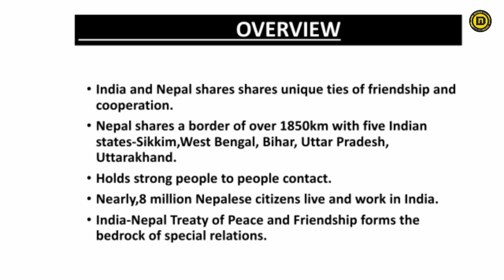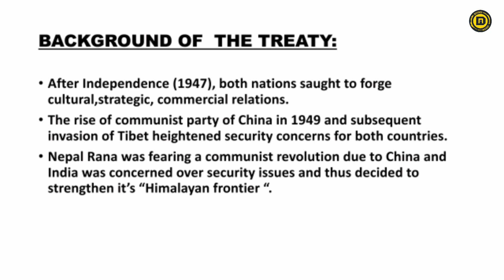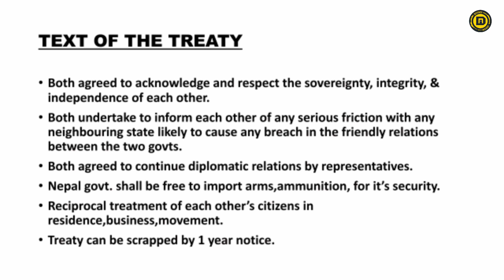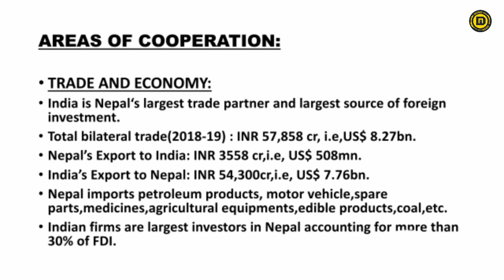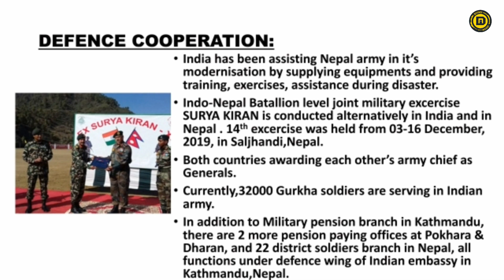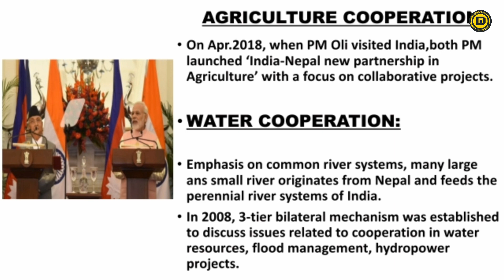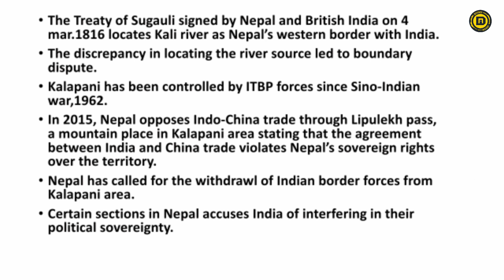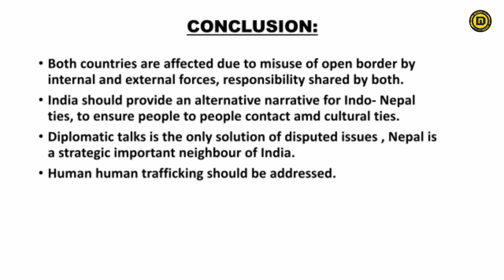India Nepal Bilateral Relations - Explained | Current Affairs 2020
Nepal-India relations are, in essence, much more than the sum of treaties and agreements concluded between the two countries. The frequent high level visits by the leaders of the two countries at different points of time and the interactions constitute the hallmark of the ties between the two countries.

India and Nepal initiated their relationship with the 1950 Indo-Nepal Treaty of Peace and Friendship and accompanying secret letters that defined security relations between the two countries, and an agreement governing both bilateral trade and trade transiting Indian territory.

👉🏻Join our Telegram Group for PDFs & other Defence Exam Related Discussions

About : Defence Insight is a Part of Defence Squad India's No.1 Digital Channel For Indian Defence In YouTube where you will find unseen News/Updates & videos related to the Great Indian Defence In Hindi.

This video is all about India Nepal relations - India-Nepal bilateral relations - India Nepal 2020 - India Nepal Current Affairs 2020 - Indian Nepal Relation 2020 | India Nepal - Indian Nepal Relation Explained